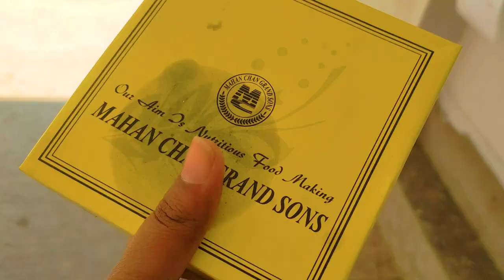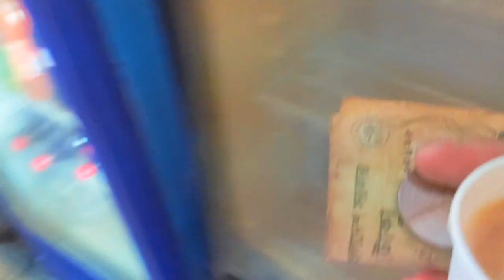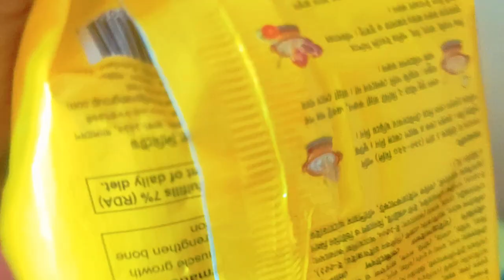রোকেয়া হলে উঠলাম । First Day at Rokeya Hall , Dhaka University । Hall Vlog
এই ভিডিও টা অনেকদিন আগে করা , হুট করে হলে সিট পেয়ে গেছিলাম ।
তাই শর্ট নোটিশে ঢাকায় চলে আসতে হয়েছিলো। তাই নিয়েই Vlog । হল লাইফ নিয়ে অনেকে ভিডিও চাও  তাই এডিট করেই ফেললাম । এমন আরোও ভিডিও চাইলে কমেন্টে জানাতে পারো ।

 I'm Moon Way. 2nd year.,Dhaka University Economics.  I love making videos. On my channel, I upload videos about Productivity, Uni life, My Personal life and also wanna try to help people out from the lessons life taught me and through the mistakes I made on the way.